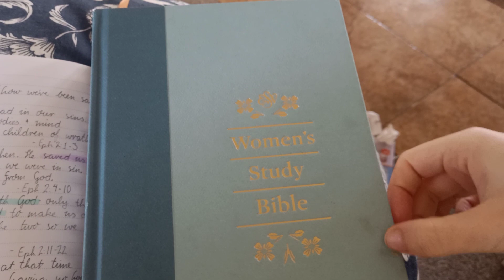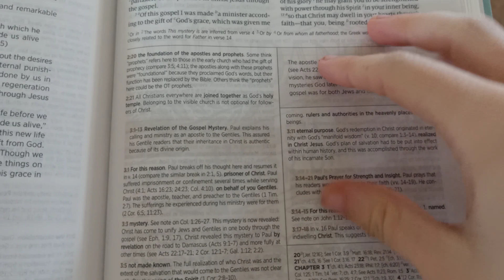Christian ASMR | My Quiet Time Routine | Soft Spoken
Hey guys! My voice is still recovering from sickness but I hope you enjoy this little rundown of my daily quiet time routine!

SUPPLIES:
- Oppo R15 front camera
- USB to phone adaptor